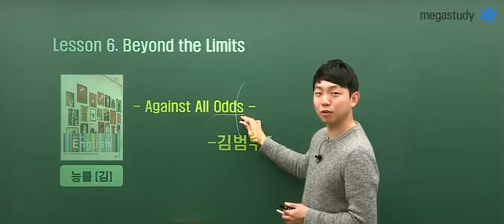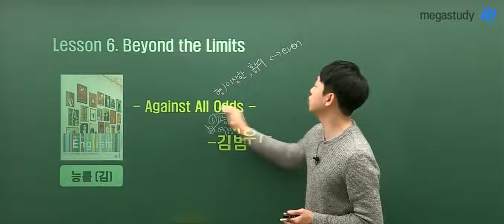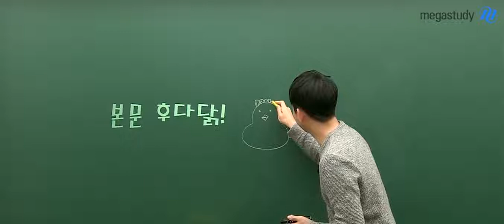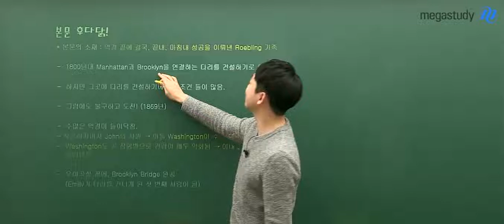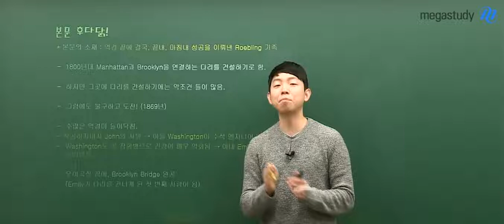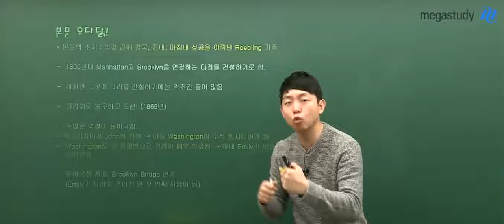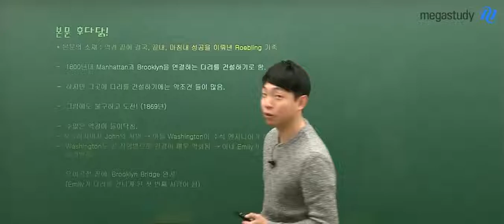[메가스터디] 영어 김범우 쌤 - 영어 교과서(능률) Lesson 6. Beyond the Limits ★본문 후다닭★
능률 영어 교과서
Lesson 6. Beyond the Limits

본문 내용을 간단하고 빠르게
머릿속에 기억하는 시간!

그 내용이 궁금하다면,

김범우 선생님에 대해 더 알고싶은 분들은?